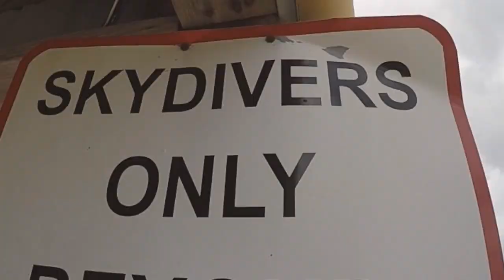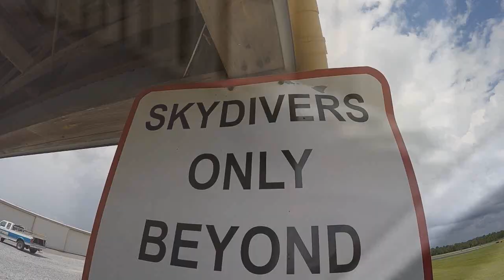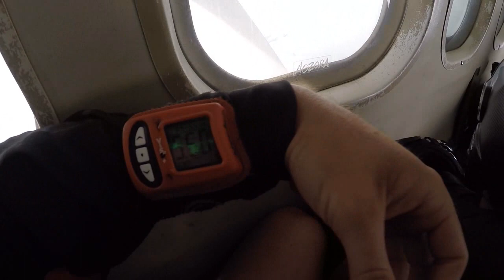Swoopware: Skydive - Leidy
Swoopware: Skydiving Video - Leidy